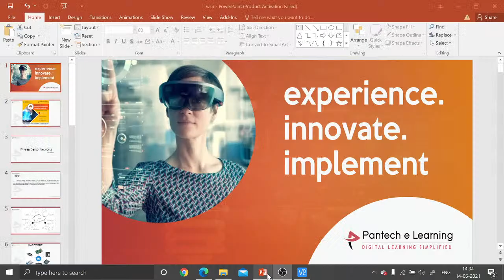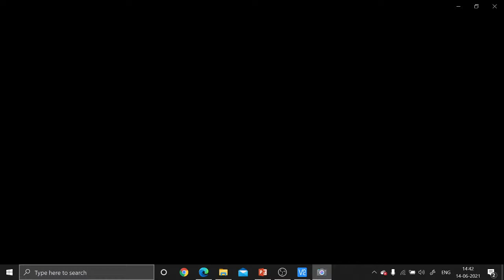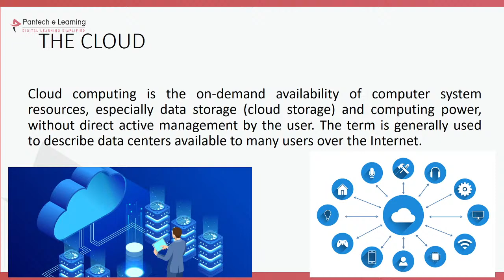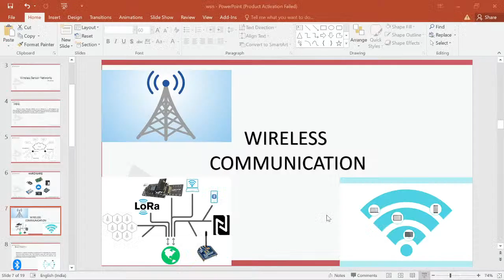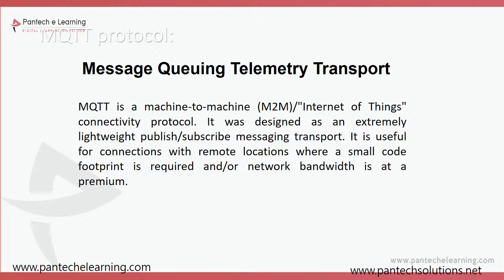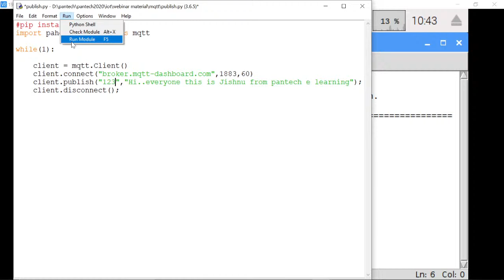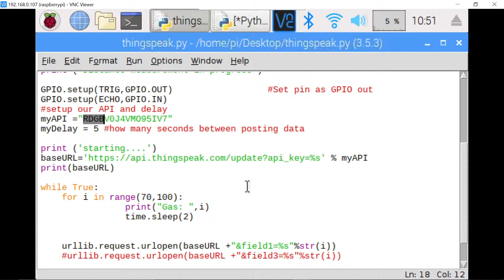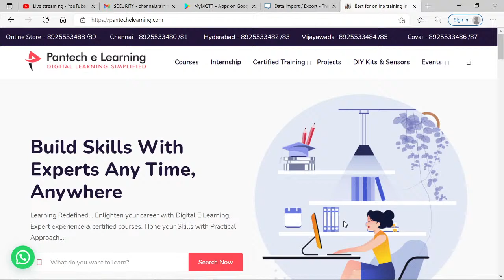Wireless Sensor Networks | SNM Inst of Management & Tech | Pantech eLearning | Chennai | Hyderabad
| PANTECH PROGRAM |

✅Day 1- Python Programming – Fundamentals
✅Day 2- Python – Tools | Syntaxes & Data Structures
✅Day 3- Machine Learning Concepts
✅Day 4- Pandas Library - Introduction
✅Day 5- Pandas – Data Structures
✅Day 6- Numpy library - Array Operations | Mathematical Functions
✅Day 7-  Numpy - Sort , Search and Counting Functions | Byte Swapping
✅Day 8- Matplotlib , Histogram Using Matplotlib | I/O With Numpy
✅Day 9- Matplotlib Library - Introduction , Pyplot API | Types Of Plots
✅Day 10- Seaborn  Library
✅Day 11- SKLearn Library
✅Day 12- Google Colab Notebook
✅Day 13- Data Preparation & Visualisation
✅Day 14- Data Normalization Techniques
✅Day 15- Introduction to supervised learning algorithms.
✅Day 16-Liver Disease Prediction – Logistic Regression
✅Day 17-Flower Species Identification – SVM Algorithm.
✅Day 18-Fake news detection – Naïve Baye’s
✅Day 19-Android malware - Decision tree Algorithm.
✅Day 20- Credit_card Fraud detection – Random Forest Algorithm
✅Day 21- Employee Salary Prediction  - Linear Regression Algorithm
✅Day 22- Advertisement and Sales Prediction – Multiple Linear Regression Algorithm.
✅Day 23- Agriculture Price Prediction – Random Forest Regression.
✅Day 24- Flower Species Data Visualization - PCA
✅Day 25- Market Basket Analysis - APRIARI
✅Day 26- Hate Speech Detection  - NLTK
✅Day 27 – Loan Prediction Problem - XGBoost
✅Day 28-Movie Review Classification- RNN
✅Day 29-Digits Classification - CNN
✅Day 30-AI – Cart Pole – Reinforcement Learning